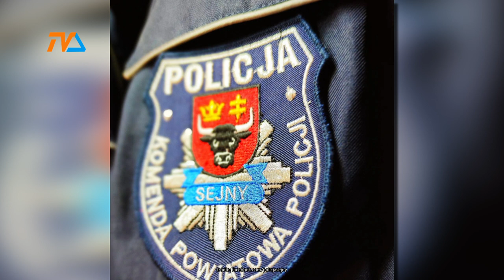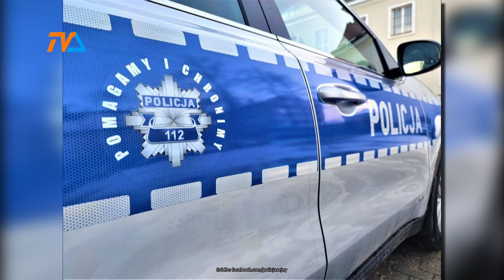Sejny: trafiła kosa na kamień! |TVSUWAŁKI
Oszuści mieli pecha. Dodzwonili się do sejneńskiej policjantki, na jej prywatny telefon.